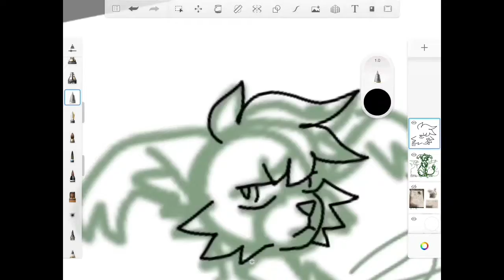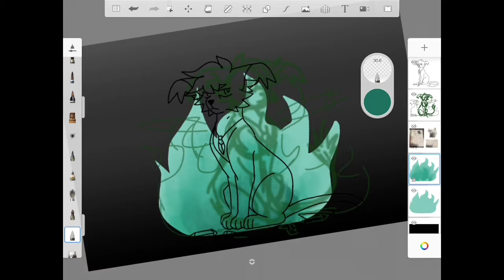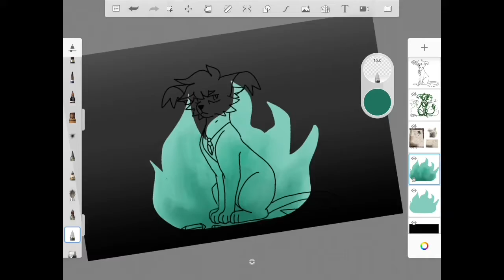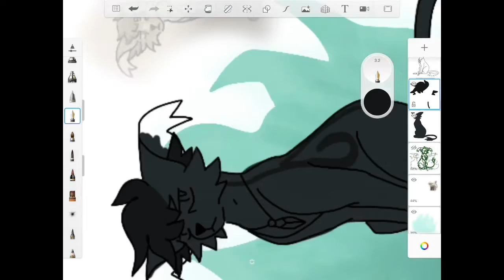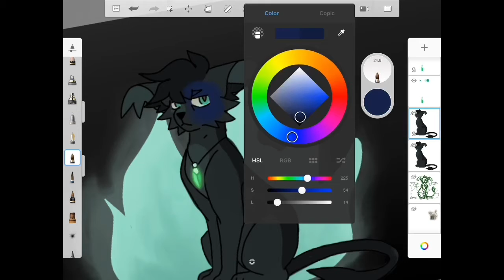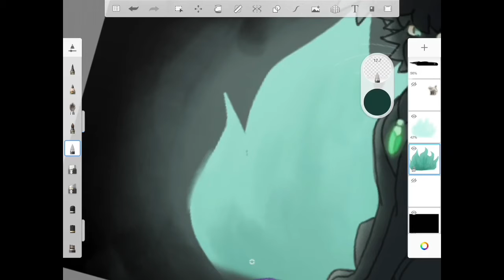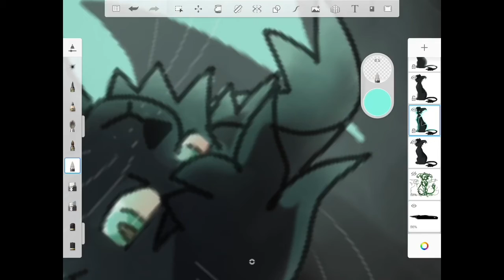Sage// oc speedpaint //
Of course the quality is trashed I’m sorry ;w;

This is sage I made him while I was trying to pay attention in human geo.

He collects spirit repelling crystals so he can get more than 2 minutes of sleep every day. If he doesn’t wear at least one, something possesses him and makes him a bad boy. He also has to share his lasagna with his sleep paralysis demon at least once a week or it will do something nasty. Idk I made this up in like 3 minutes ;w;